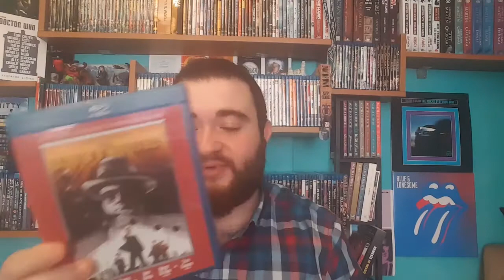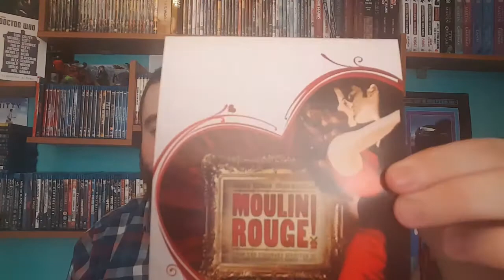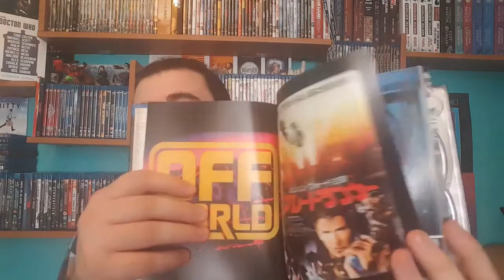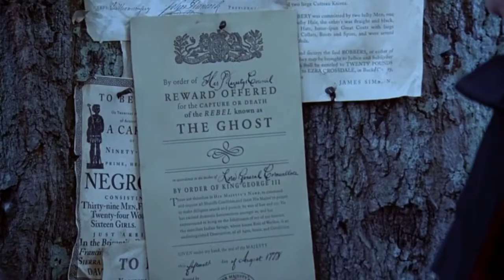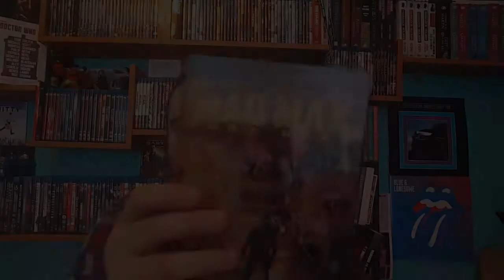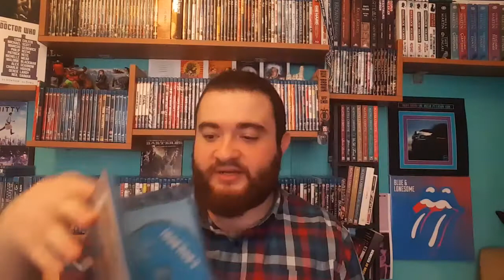BLU-RAY KOLEKSİYON | GÜNCELLEME #6 & Yeni Çıkacak 4K UHD & Blu-ray Filmler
Bir başka koleksiyon güncellemesi ile daha karşınızdayım. İyi seyirler...